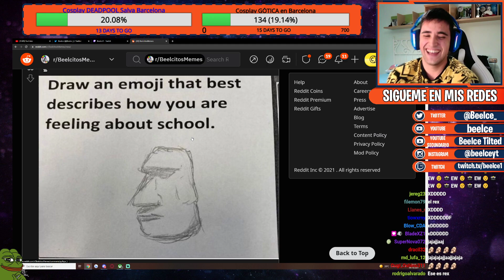Todos be like🗿: